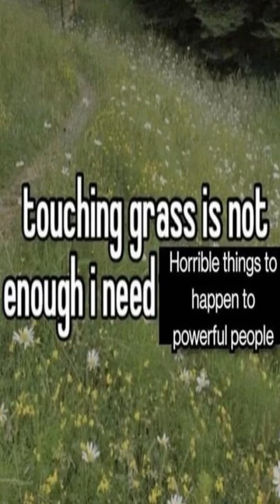All one could ask for - Dankest memes and comments Monday February 27th!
All one could ask for - Dankest memes and comments Monday February 27th! meme,reddit,thank you memes